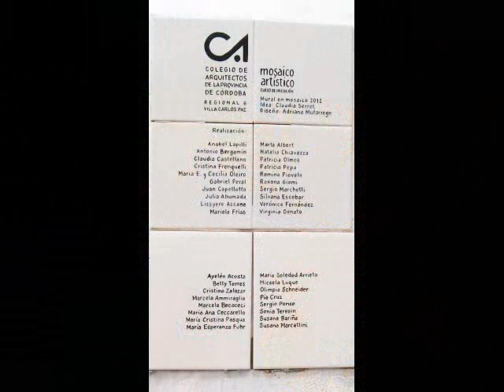MOSAICO ARTÍSTICO curso de iniciación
Dictado por Prof. Adriana Mufarrege en Córdoba (Argentina)